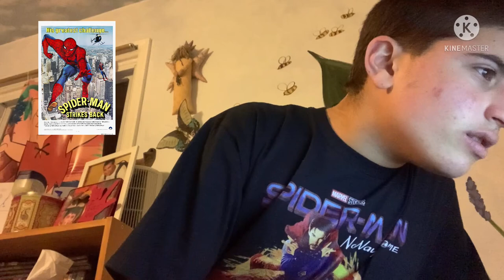Spider-Man Strikes Back (1978) TV Movie Review